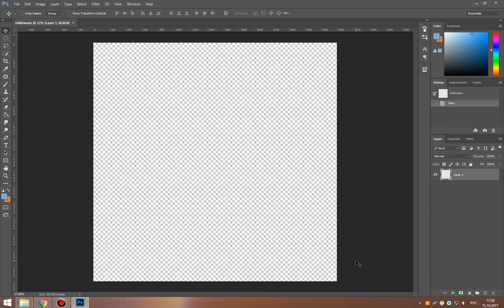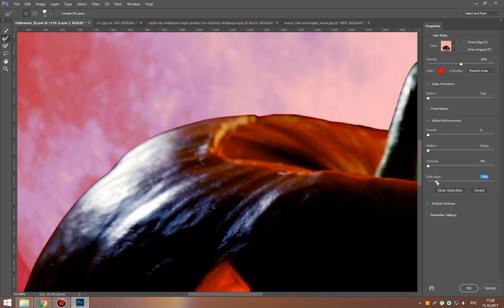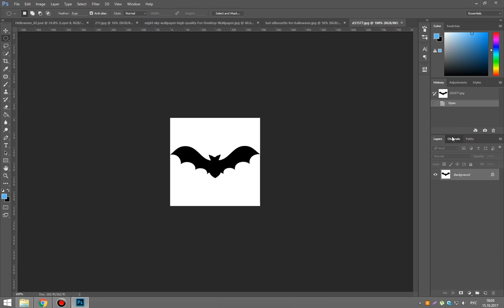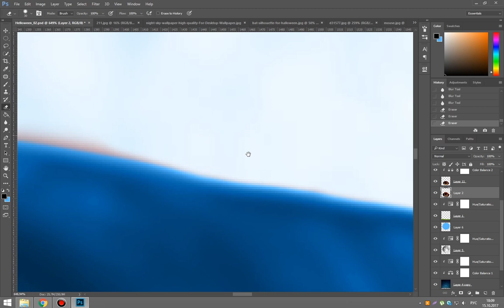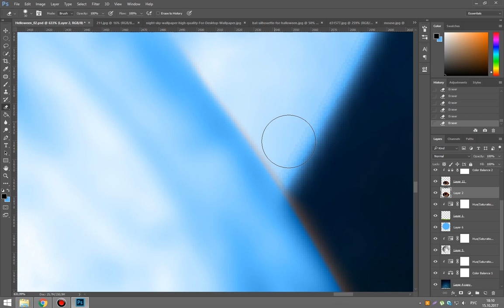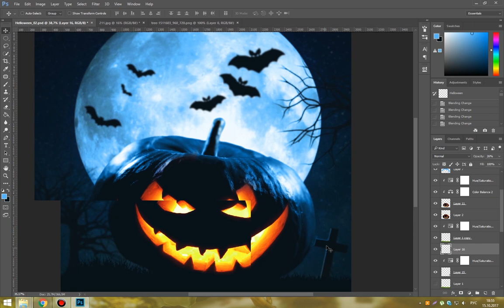Photo manipulation halloween | Speed Art